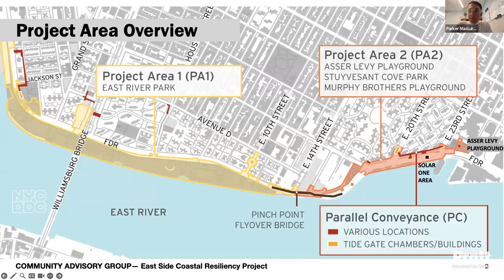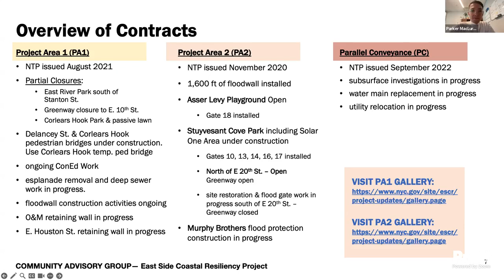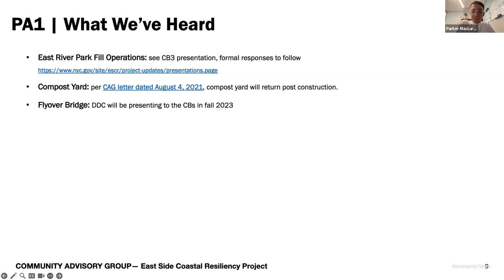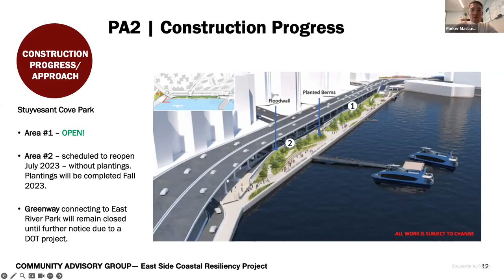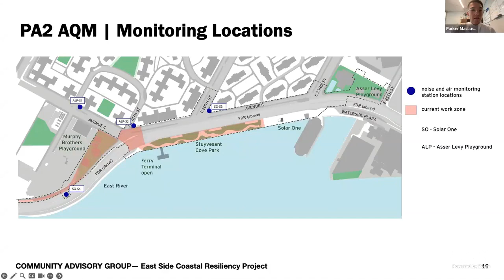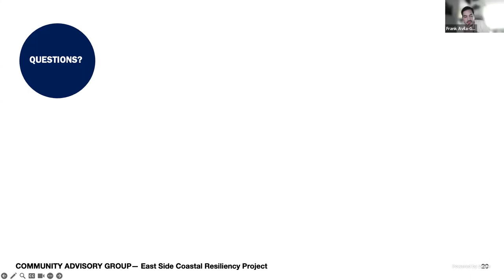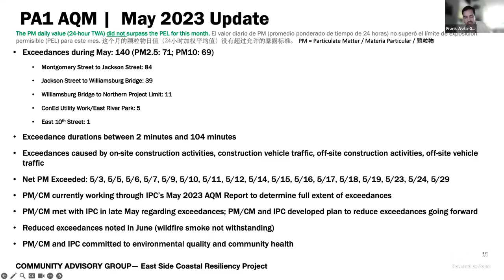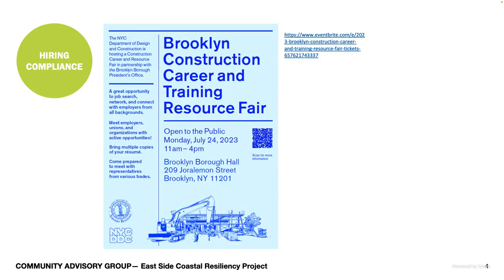ESCR Community Advisory Group - June 2023 Meeting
East Side Coastal Resiliency CAG Meeting #35 from June 29, 2023

This recording of the ESCR Community Advisory Group Meeting is for observing only. Any questions or comments regarding the project should be submitted